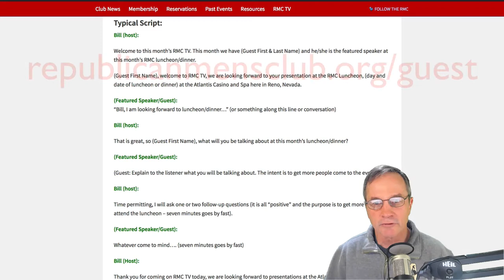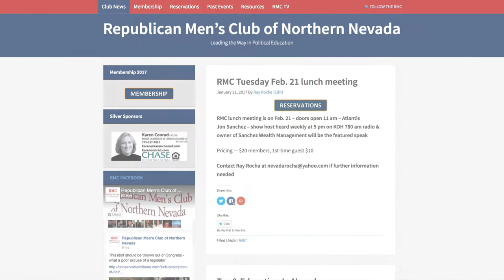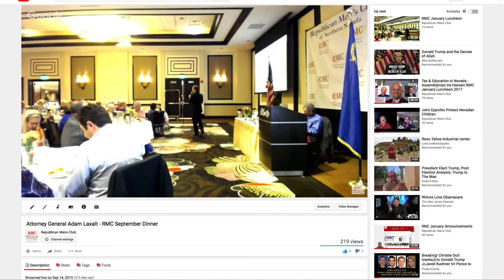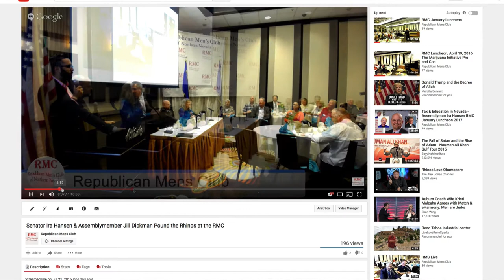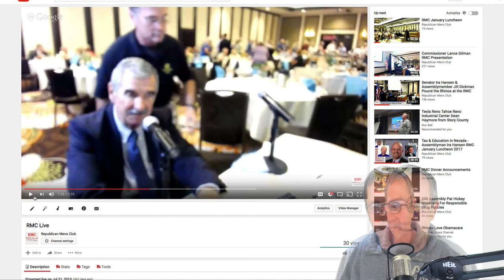RMC Featured Guest & Invitation Orientation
republicanmensclub.org  RMC TV is the YouTube channel of the Republican Men's Club of Northen Nevada (RMCNNV). We would like to invite our featured guest to call in and record a 5 to 7 minutes promotional to send out to our members and guest.